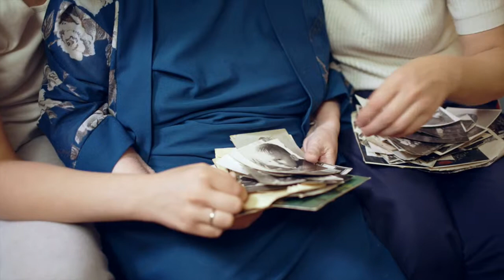Family Memories '18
We can help you digitize your family history records and create an online backup. We do photo scanning and we digitize family videos, sound recordings, and documents.